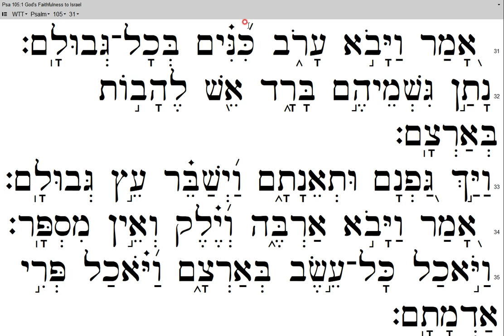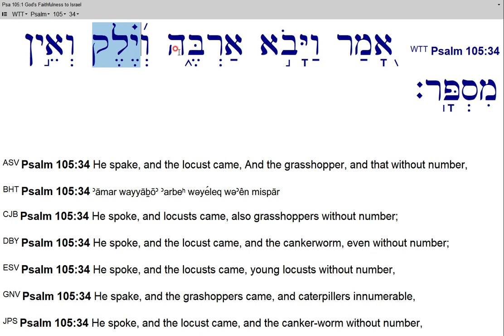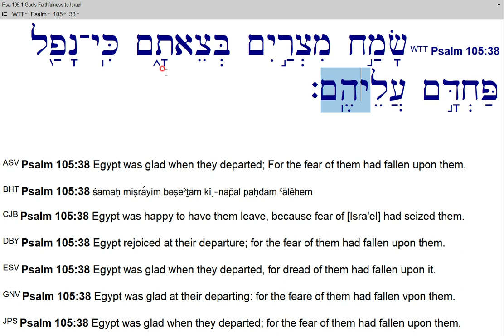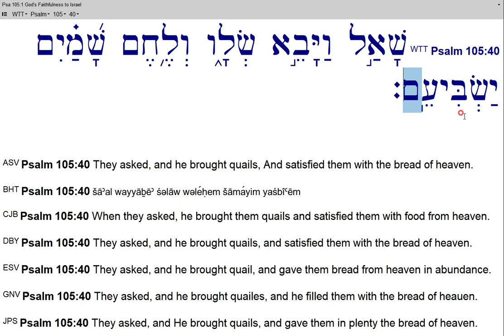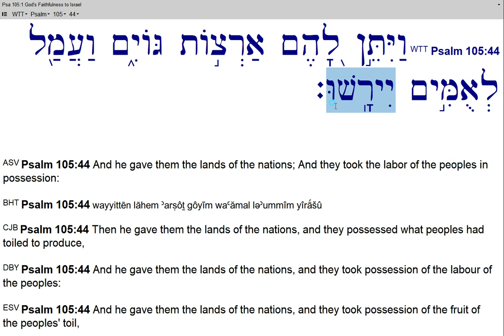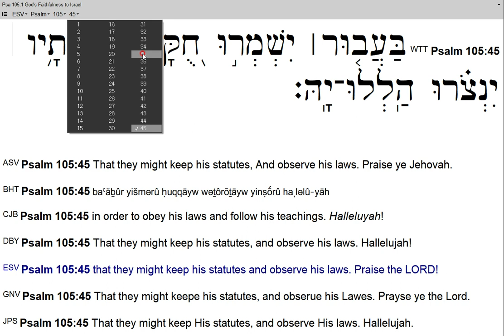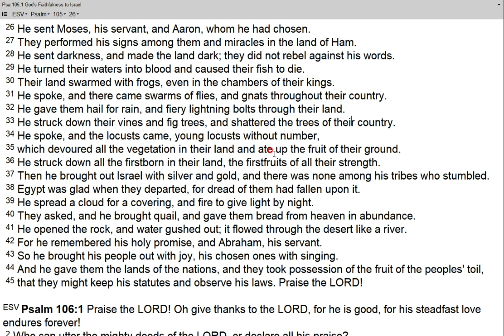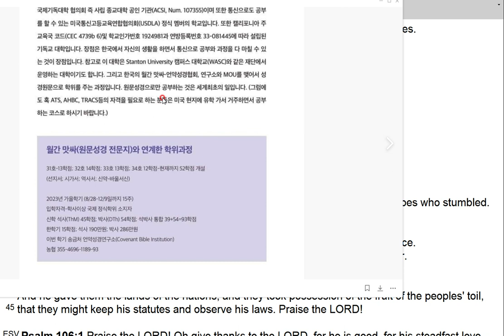33호-59회-시편 105-31-45절-20230828-하나님의 구원